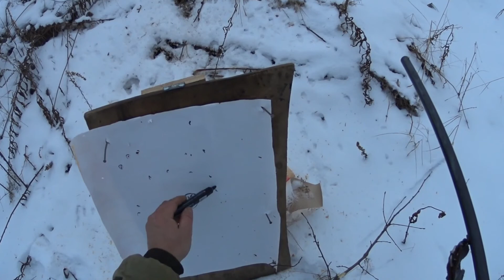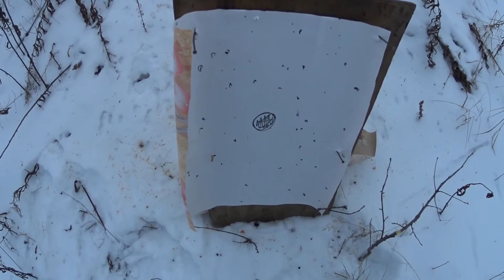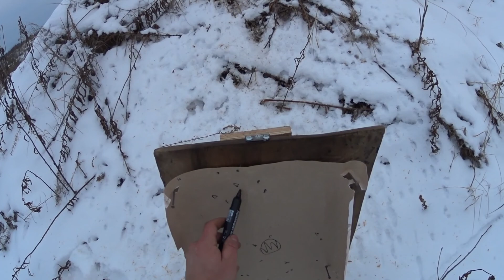💥ИЖК 1959гв (32 кал.) Отстрел дроби на кучность. Ирбис спотр 32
Пробую отстреливать дробь на порохе ирбис спорт 32. да этот порох не особо подходит под этот калибр. Но я решил попробовать, и в целом не плохо получилось!